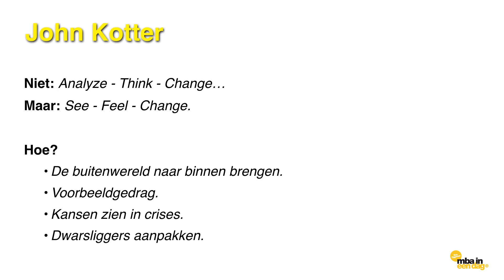MBA in één dag: Ben Tiggelaar over John Kotter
Tijdens MBA in één dag spreekt Ben Tiggelaar over John Kotter.